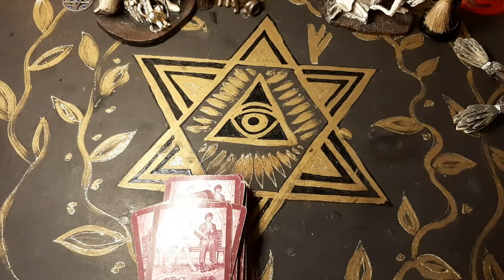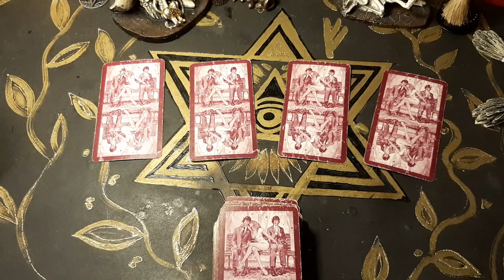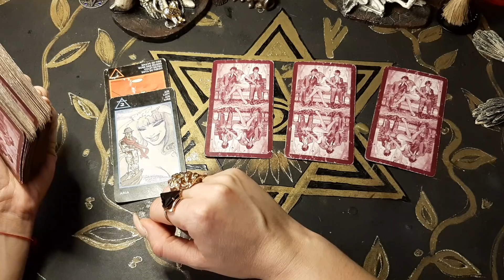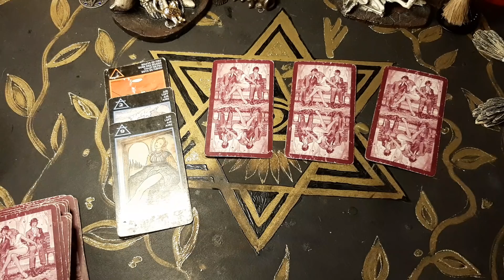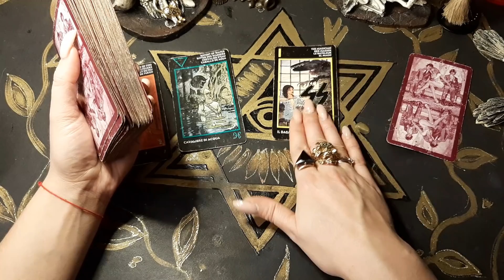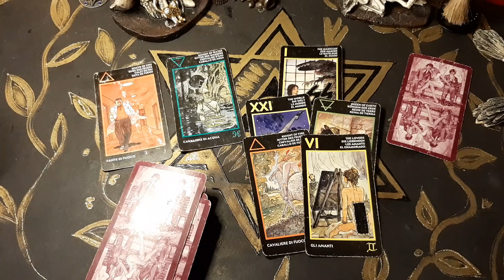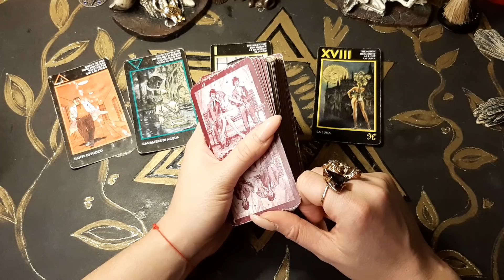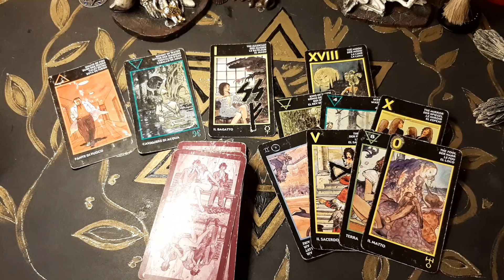Вы - ЕГО БЫВШАЯ. КАК ОН ВАС ВСПОМИНАЕТ. ГАДАНИЕ НА ТАРО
2 вар - 08:01
3 вар - 10:06
4 вар -  14:39
Девочки, кому нужно это, приглашаю в закрытое сообщество на канале.
Пока это все в тестовом режиме на самом ютубе. В записях, во вкладке сообщество Вы можете видеть анонсы того что будет.
Котики уровня Котик и Звездный видят «Кухню» ритуалов, советы и болталки, что нельзя показывать в общем доступе.